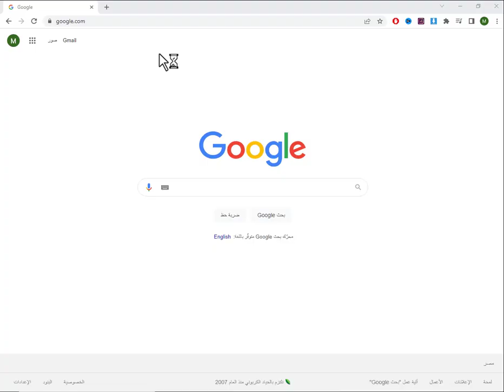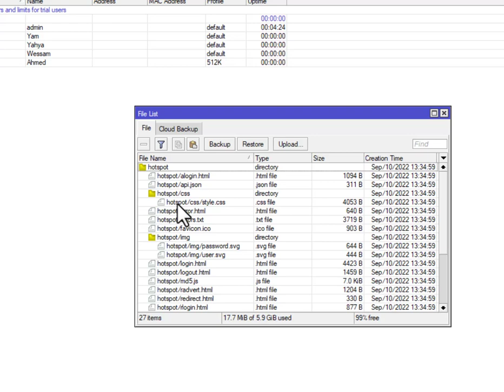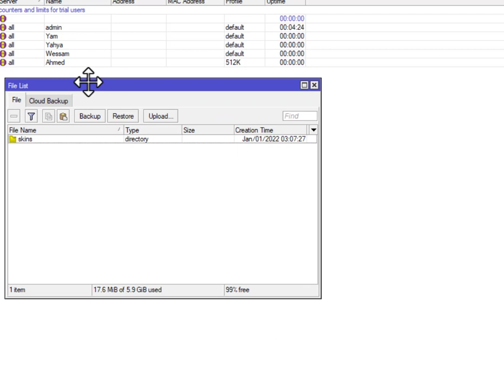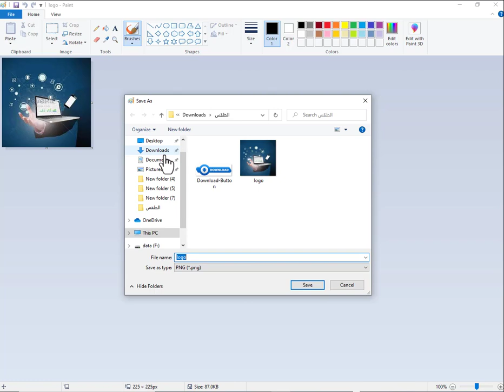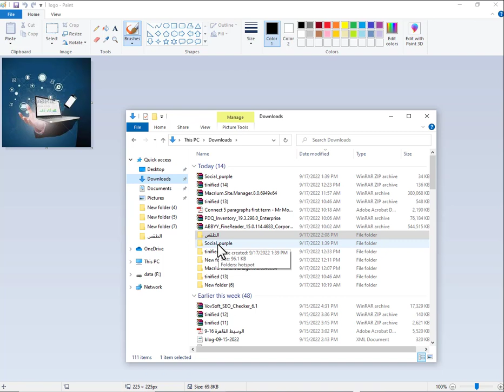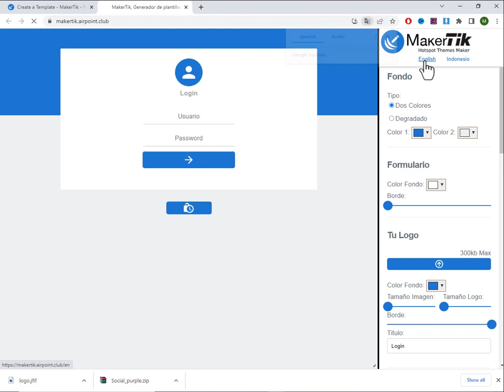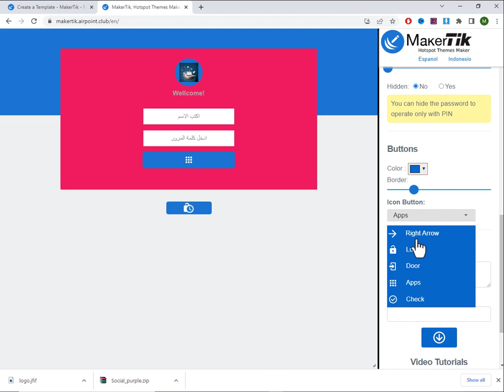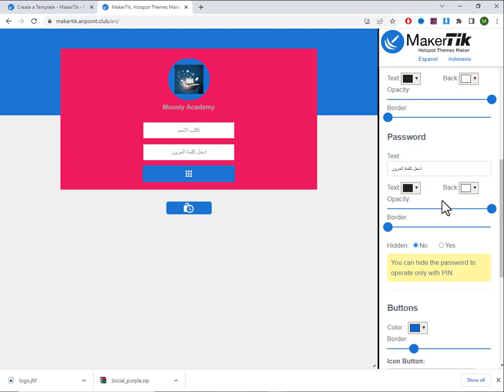2- Mikrotik Hotspot Setup - شرح إعدادت الهوتسبوت - نغيير شاشة تسحيل الدخول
2- Mikrotik Basic Configuration
احتراف المايكروتك
إعداد Mikrotik
نغيير شاشة تسحيل الدخول
الاستخدام في المنزل أو العمل